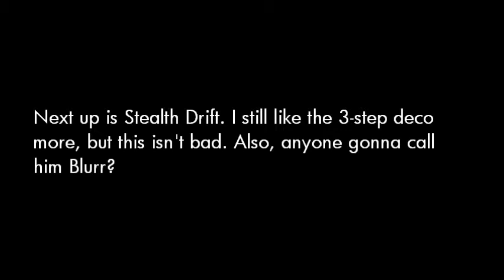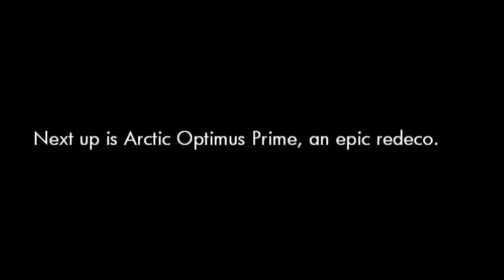Robots in Disguise WARRIOR CLASS AUTOBOTS (TFTN Episode #91)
Get your collector's fix with thousands of toys at BigBadToyStore:
UPDATE: ADVERTISING BBTS HAS ENDED.

TFTN Episode 91

New images have surfaced on the Transformers Robots in Disguise 2016 Warrior Class Autobots Wave #1/2 aka Wave #5/6.

Please no 'FIRST' comments, they don't add anything to a conversation, it's actually very disrespectful. Keep comments clean to a point if you can.